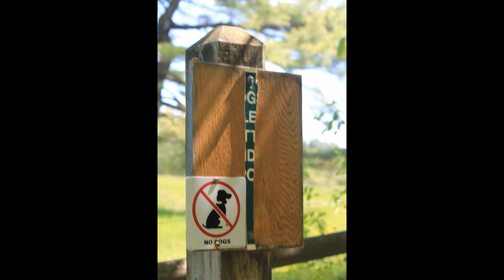Bay Circuit Trail Ipswich MA Ipswich Branch Part 4. Appleton Exit.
The way to Appleton Grass Rides entails passage through the Great Pasture.